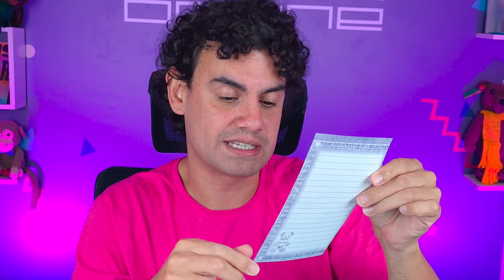ABRINOasCOISA #71 - A PANTERA GANHOU UMA ROUPA - Fubá online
Veja essas Play lists:
Quem me enviar alguma coisa? 💌 🎁
Para: Fubá
Coronel Macedo-SP
NOME: Dieile D. M. Parente
AGENCIA: 3478
CONTA POUPANÇA: 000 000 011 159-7
OPERAÇAO: 013
Compras da Wish
compras da Shopee